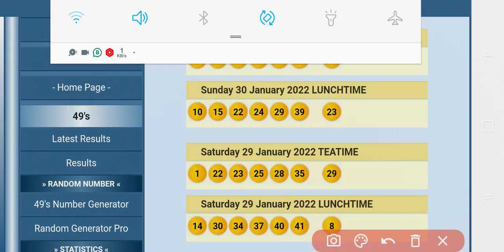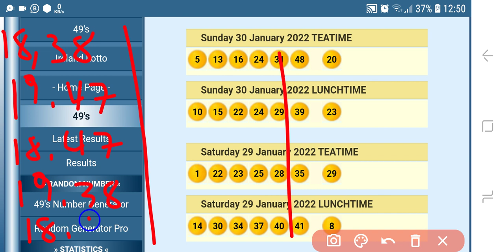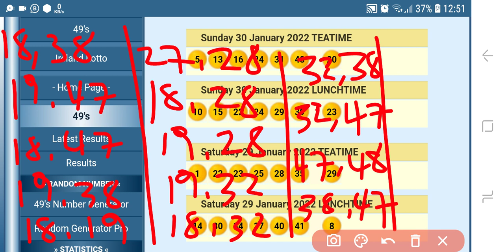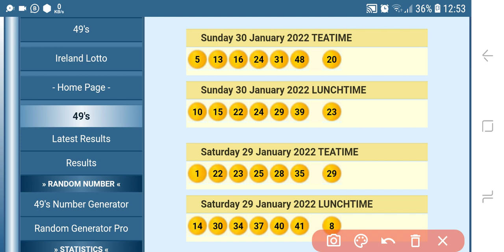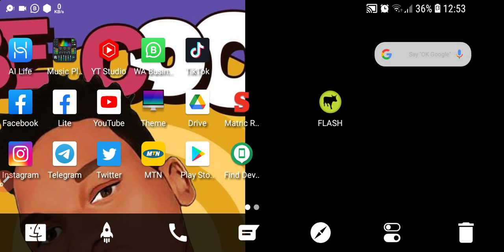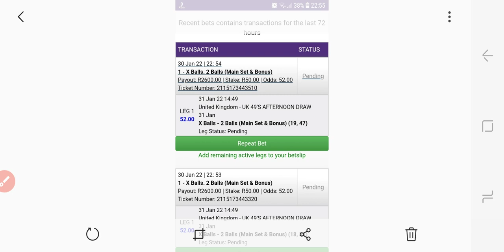UK 49's Afternoon draw predictions (Mon,31 Jan 2022)